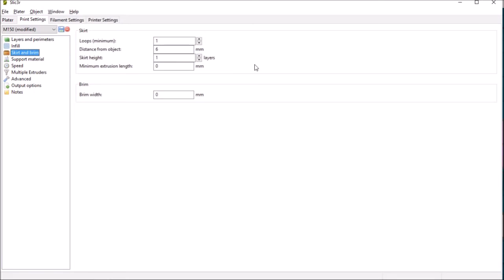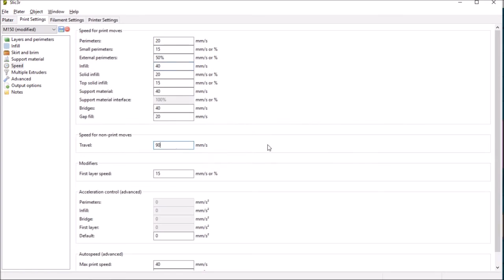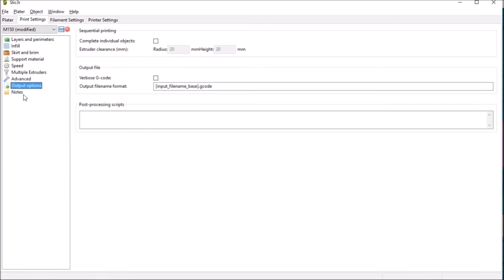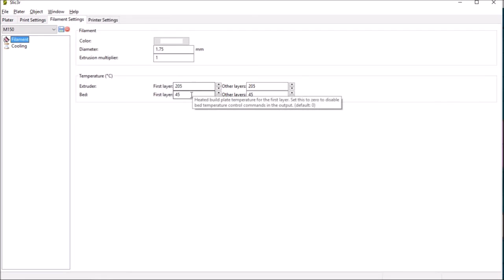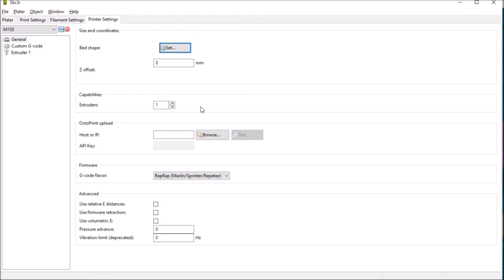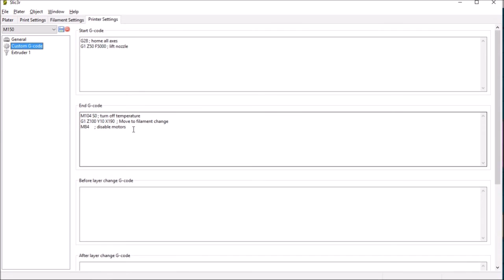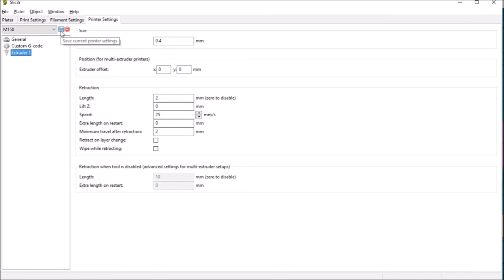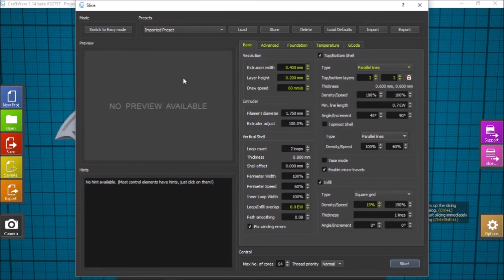Slic3r Settings for Malyan M150 3D Printer Tutorial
Suggested default settings for the Malyan M150 printer using the Slic3r slicing software. Values are based on the Cura settings for the Wanhao Duplicator i3. The parameters covered include layers, perimeters, infill, skirt, Brim, Supports, Speed, First Layer, Filament settings, extruder temperature, Bed temperature, Cooling, Printer parameters, Custom G-code for start and end of print, Retraction length and speed.
Cura Setup for Wanhao Duplicator i3